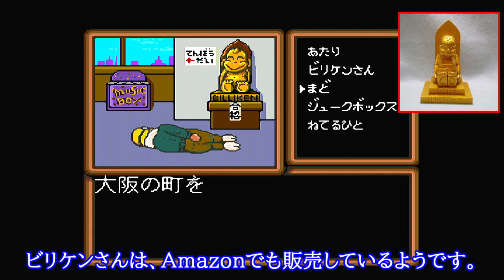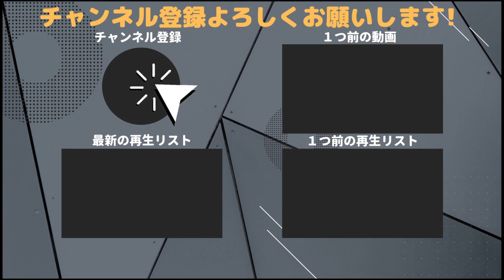【見習いゆっくり実況】定吉七番(Part 001) ～大阪商工会議所工作員の活動記録～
こんにちは、見習いゆっくり実況と申します。

実況動画第二弾は、PCエンジンソフトの定吉七番です。
実況, 動画編集技術は、まだまだ拙いですので、生暖かい目で見て下さい。